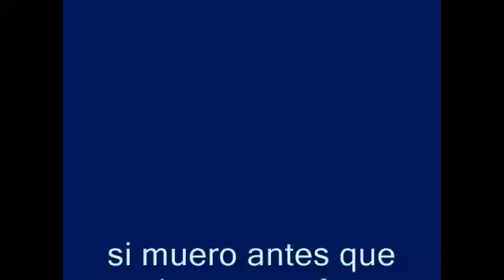Mariano Osorio - Si muero antes que tu hazme un favor - Reflexiones de vida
Temas Relacionados:
"reflexiones"
"mariano osorio reflexiones"
"reflexiones de amor"
"reflexiones cristianas"
"mariano osorio"
"reflexiones para llorar"
"reflexiones mariano osorio"
"videos de reflexiones"
"reflexiones de la vida"
"reflexion"
"reflexiones de vida"
"reflexiones sobre la vida"
"frases de reflexion de la vida"
"reflexiones para la vida"
"pensamientos de reflexion"
"reflexiones cortas"
"reflexiones de autoestima"
"reflecciones de la vida"
"amor"
"osorio reflexiones"
"reflexion de amor"
"pensamientos"
"historias de amor"
"reflexiones 2014"
"videos de reflexiones 2014"
"mariano osorio 2014"
"reflexiones de amor 2014"
"mariano osorio reflexiones"
reflexiones con mariano osorio"
"reflecciones de mariano osorio"
"pensamientos de mariano osorio"
"reflecciones mariano osorio"
"reflexiones con mariano osorio videos"